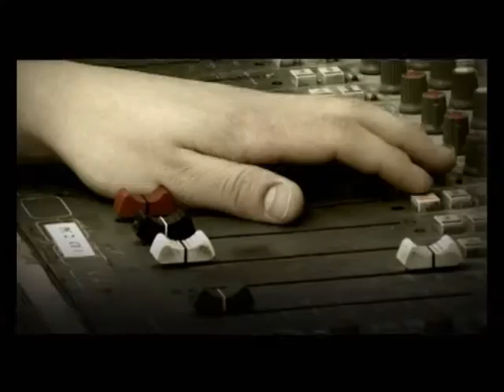SAKHA NEXT PEOPLE | #13 | Сахамин